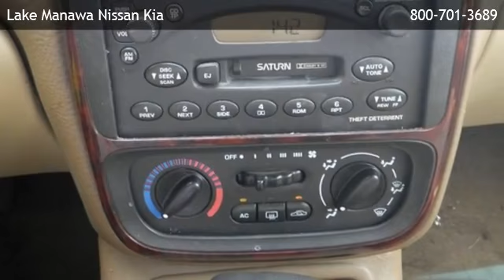2002 Saturn LS L200 - Fremont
is offering a 2002 Saturn LS L200 in Council Bluffs, IA.

Stock Number: 131723A
Engine: 2.2L 4 cyls
Transmission: Automatic 4-Speed
Exterior Color: Beige
Interior Color: Beige
Mileage: 156513

automatic 4-speed 2.2l 4 cyls front wheel drive bucket seats cruise control rear bench seat heated mirrors a/c adjustable steering wheel engine immobilizer gasoline fuel power door locks power steering power windows security system traction control driver air bag front head air bag passenger air bag